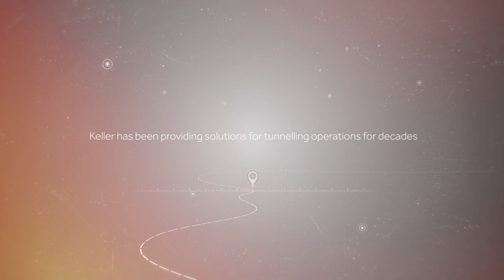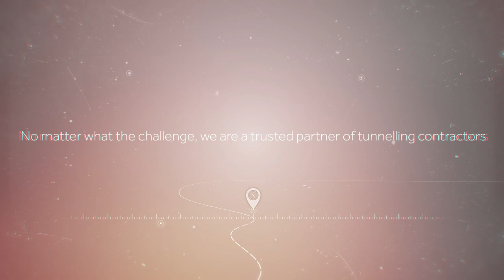Keller tunnels and shafts solutions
Keller has been providing solutions for tunnelling operations for decades. Stabilising soil for tunnelling operations, earth retention for break-in and break-out shafts, controlling settlement of structures over tunnelling operations. No matter what the challenge, we are a trusted partner of tunnelling contractors.